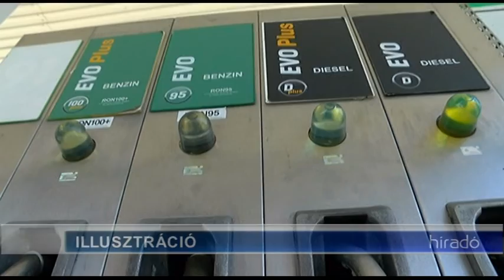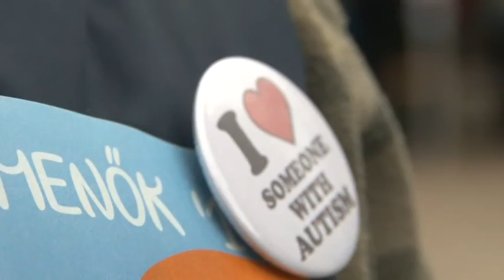Híradó - Tolnatáj TV 20190408